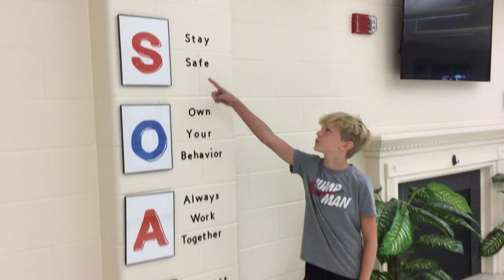The Morning Announcements May 17, 2023